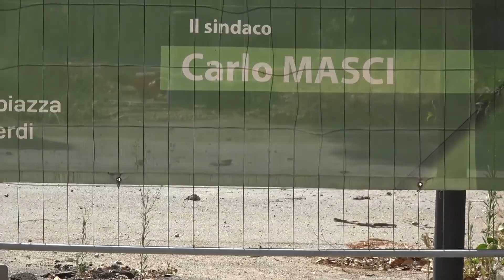Pescara, cantieri fermi anche a Portanuova e manca l’assessore ai LLPP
Sono trascorsi mesi dall’apertura del cantiere in Piazza Alessandrini ma i lavori di riqualificazione non sono ancora conclusi. Il risultato è che il Mediamuseum resta chiuso e mancano i  parcheggi a Portanuova.
Interventi a singhiozzo, e il Pd passa al setaccio le responsabilità dell'amministrazione: «Cantieri aperti ovunque e manca un presidio».